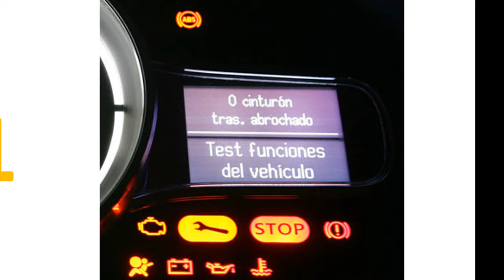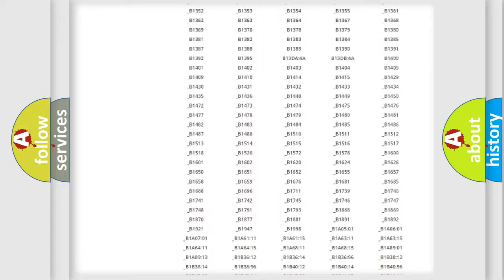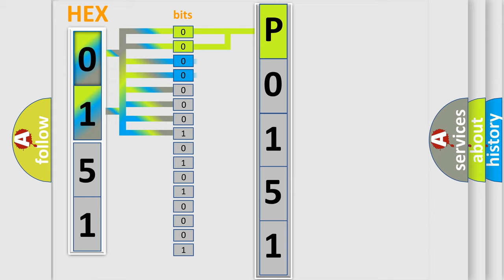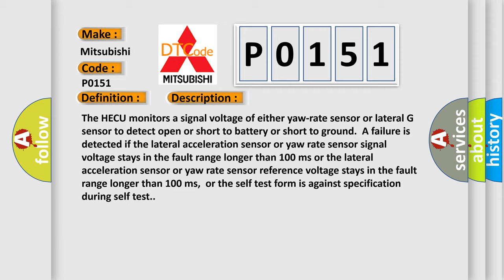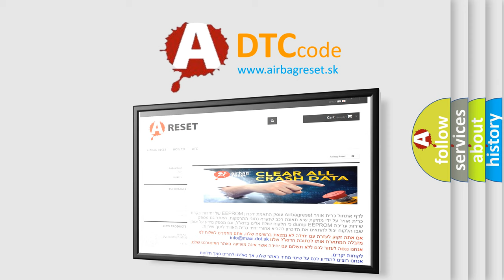DTC Mitsubishi P0151 Short Explanation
Contents:
0:21 Basic DTC analysis according to OBD2 protocol standard.
1:48 Insight into programming
2:58 A diagnostically understandable description of the Diagnostic Trouble Code
3:05 Basic error definition

Make:
Mitsubishi
Code:
P0151
Definition:
Yaw Rate &amp; Lateral G Sensor-Electrical
Description:
The HECU monitors a signal voltage of either yaw-rate sensor or lateral G sensor to detect open or short to battery or short to ground.A failure is detected if the lateral acceleration sensor or yaw rate sensor signal voltage stays in the fault range longer than 100 ms or the lateral acceleration sensor or yaw rate sensor reference voltage stays in the fault range longer than 100 ms,or the self test form is against specification during self test.
Cause:
 Yaw Rate &amp;Lateral G sensorOpen or short of Yaw Rate &amp;Lateral G sensorHECU